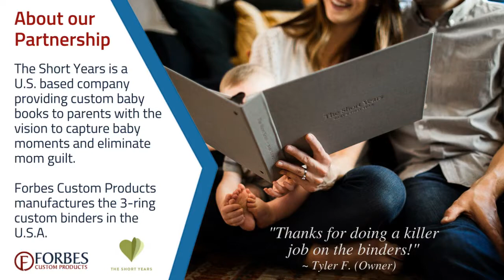The Short Years Baby Book - Custom Turned Edge Binder